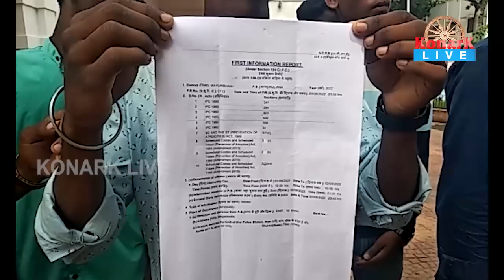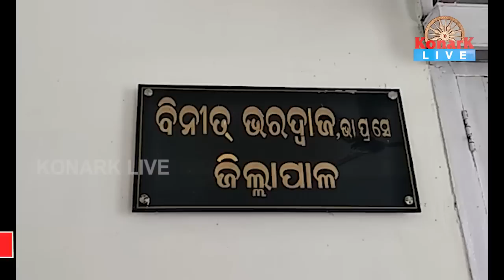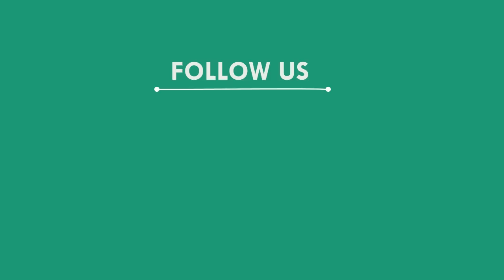ଆଇଟିଆଇ ଛାତ୍ରଙ୍କୁ ମାଡ଼ ଘଟଣାରେ ଜିଲାପାଳଙ୍କ ନିକଟରେ ଅଭିଯୋଗ, ମୟୁରଭଞ୍ଜ || MAYURBHANJ NEWS